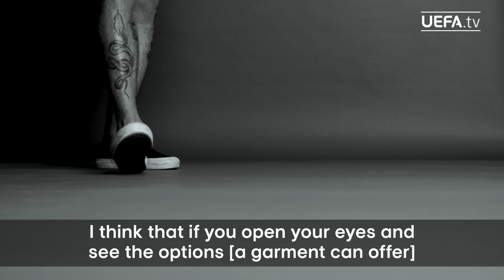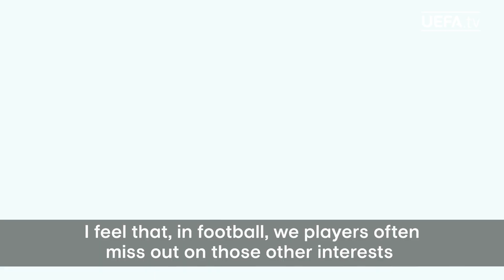My Fashion: HÉCTOR BELLERÍN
We speak to @RealBetis star Héctor Bellerín about his passion away from the pitch; fashion.